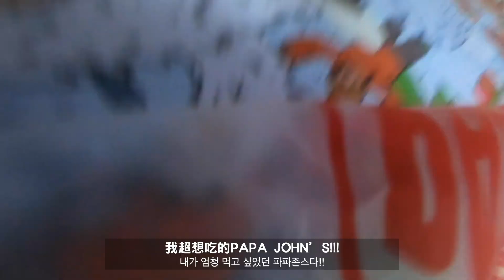第8天超難熬...隔離我都吃什麼 隔離要幹嘛?!VLOG3 ｜자가격리 브이로그3 자가격리는 진짜 쉽지 않은 일이네요🥲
大家好，我是屋塔房的李老師❤️

有沒有人也和我一樣隔離過...大家都有好好撐過去嗎？
我第8天...就快受不了了！！！
一起看我吃吃吃陪我度過隔離生活吧！！

안녕하세요💗 옥탑방의 이 선생님입니다!

부디 이번 영상도 즐겁게 보셨기를 바라고요. 우리는 그럼 다음 영상에서 만나요!!!👋🏼👋🏼

새내기 유튜버에게 응원 댓글도 부탁해요🙈✨